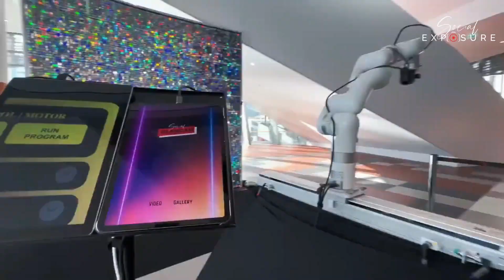Frozen | Green Screen Photo Booth Hire | Social Exposure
Imagine rocking up to a show and being greeted by the opportunity to immerse yourself in not 1 or 2 experiences but 3! Our partners at the Melbourne Symphony Orchestra gave Frozen fans a treat with a photo experience, 360 experience and a Glambot experience! We could absolutely not Let It Go!